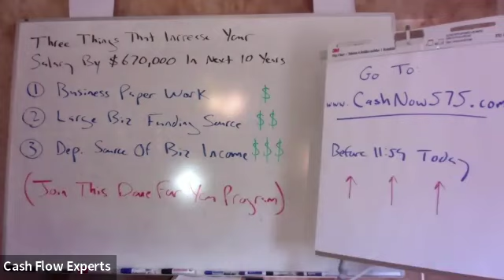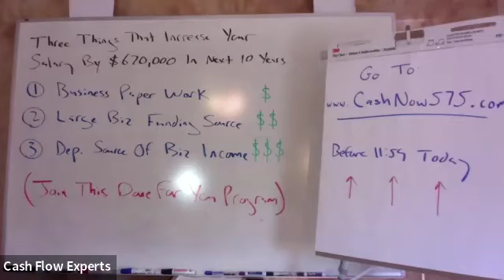Program Increases Your Salary by $670k